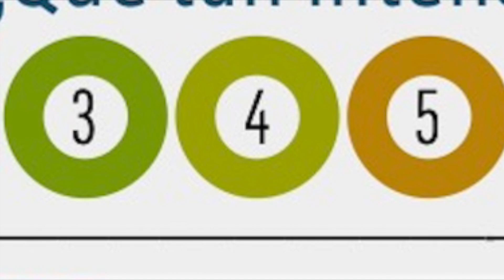MIGRAÑA EN EL AIRE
Siempre puedes ayudar en cielo, tierra o mar